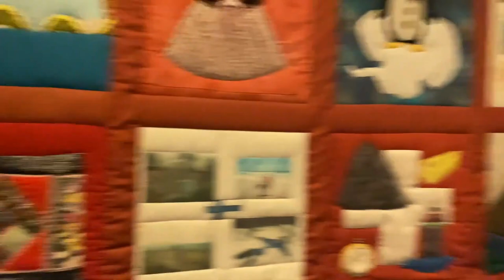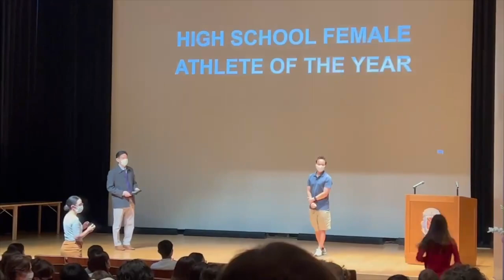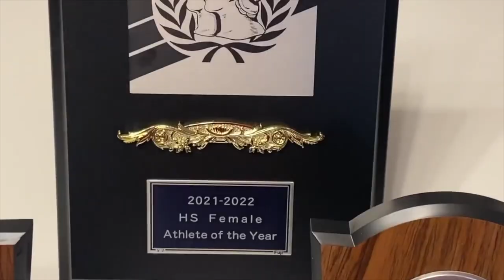[ib school diaries] high school graduation vlog 2022!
So basically... I graduated WOOOO thank goodness i did...
This may not be emotional but it is a good recap of the graduation days which i will look back upon in my future life

genuinely, i really enjoyed my life at this school, and i am so grateful to have had this "home" for 12 years. even though it is the end of a chapter, and we are onto bigger things, i am so glad that these "small" things were with these people

a saint maur alumnA

the song i used: all credits to channel and music